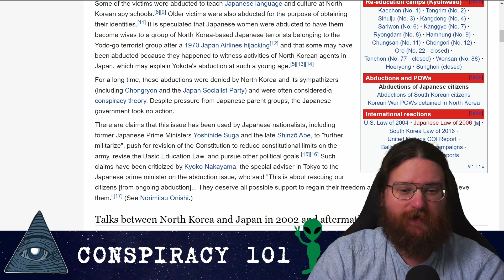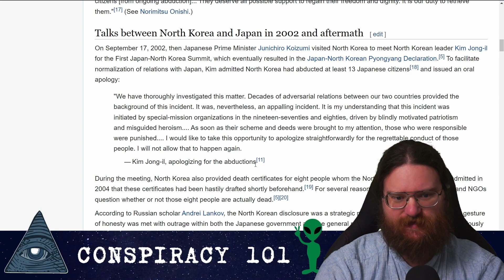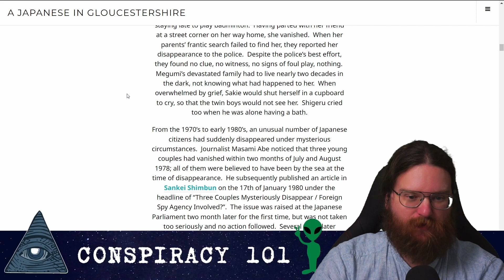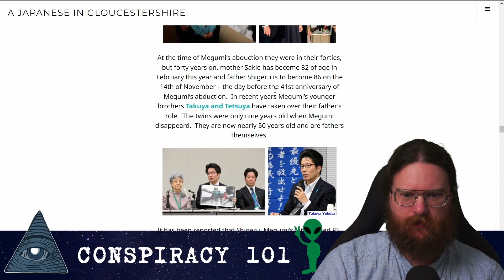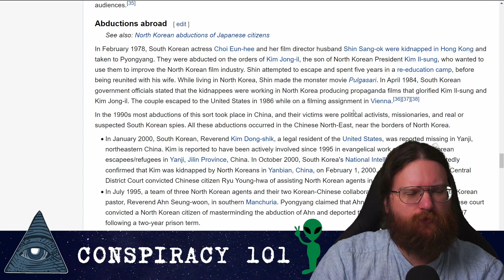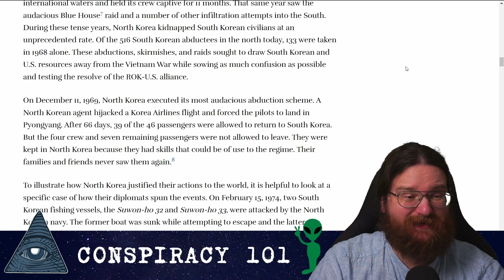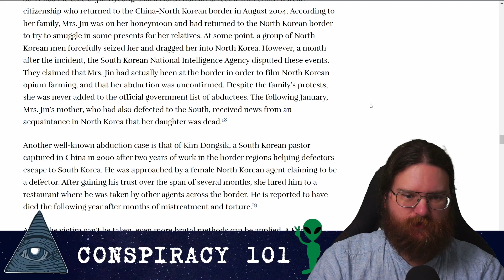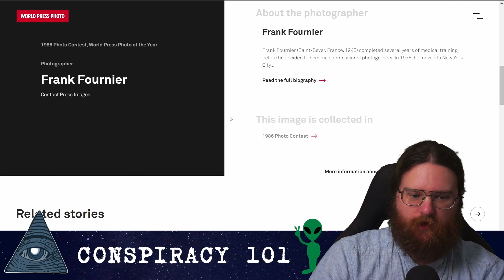NORTH KOREAN ABDUCTIONS? - Conspiracy 101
This seasons true Conspiracy. Come as we unravel one of the eeriest phenomena's.

Welcome to Season 2 of Conspiracy 101. A deep dive into the world of internet research on the topics that are more important than you could ever imagine.